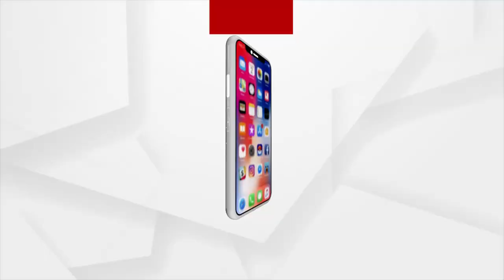ଏଣିକି ଦେଶରେ ଆହୁରି ନିରାପଦ ଆଉ ସୁରକ୍ଷିତ ହେବ ରେଳଯାତ୍ରା I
ବିଶ୍ବସ୍ତରୀୟ ଓ ଅତ୍ୟାଧୁନିକ ହେବ ରେଲଓ୍ବେ ନେଟଓ୍ବାର୍କ୍ I ଦୃଢ଼ ହେବ ରେଲଓ୍ବେର ଯୋଗାଯୋଗ ବ୍ୟବସ୍ଥା I ସମସ୍ତ ବ୍ୟବସ୍ଥା ହେବ ଅଟୋମେଟିକ୍ ରେଲଓ୍ବେକୁ ମିଳିବ ୪-ଜି ସ୍ପେକ୍ଟ୍ରମ୍ ୫ ବର୍ଷରେ ଆଧୁନିକୀକରଣରେ ଖର୍ଚ୍ଚ ହେବ ୨୫ ହଜାର କୋଟିର ଅର୍ଥ ..